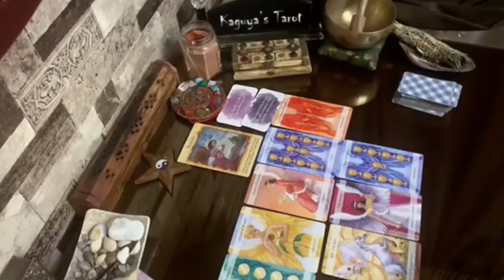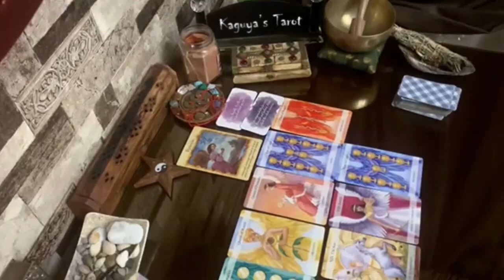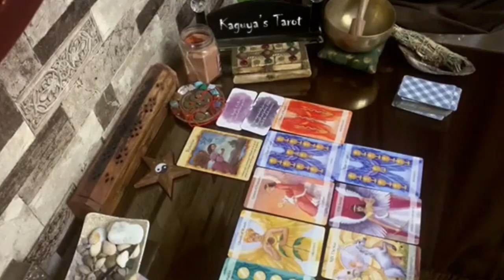Cancer Tarot LOVE Reading October 2021 | Im Truly and Deeply Sorry...!